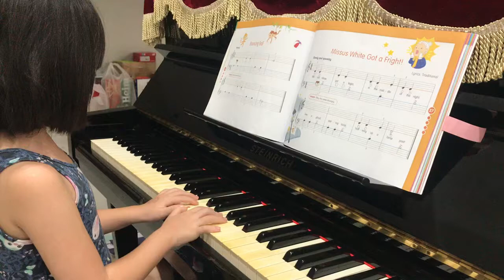Bouncing ball Amy